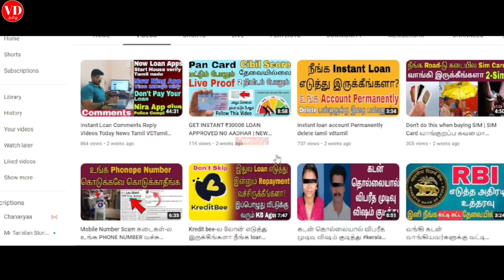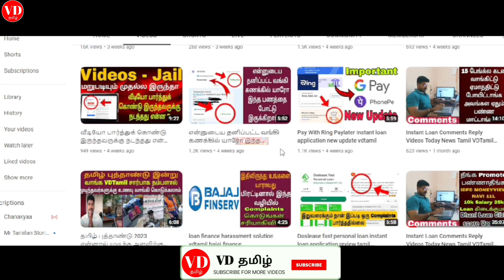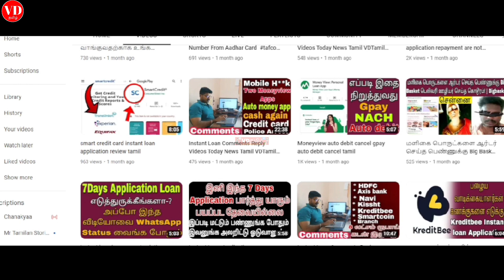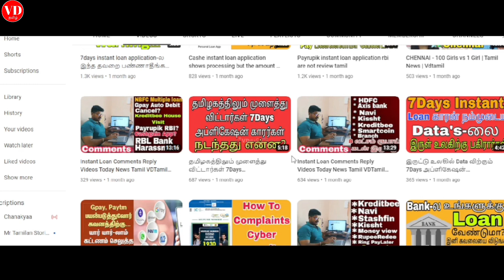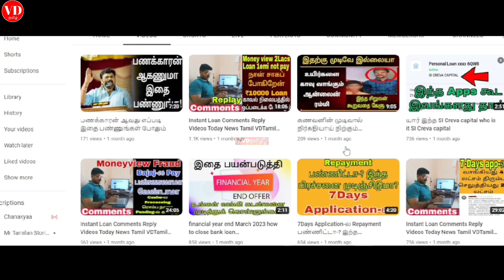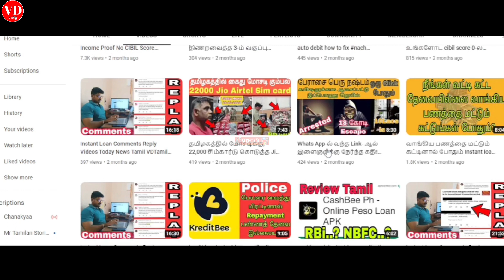How To Increase Cibil Score Free and Pay